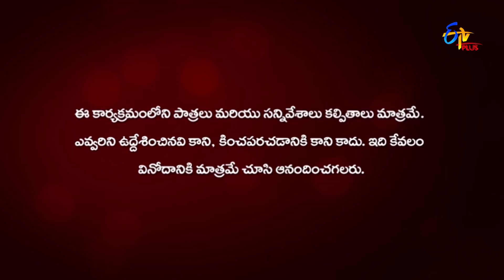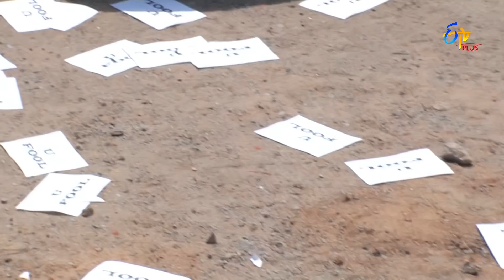Chandramukhi | 16th December 2021 | Full Episode 246 | ETV Plus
Pooja requests Rahul for Chandramukhi's reports to save Radhika from Yashodhara. Rahul tries to make Priya spill the truth about Swetha.